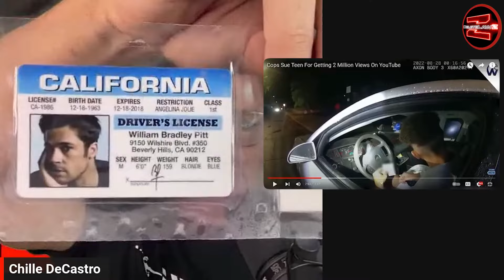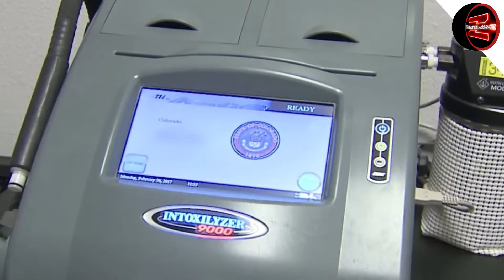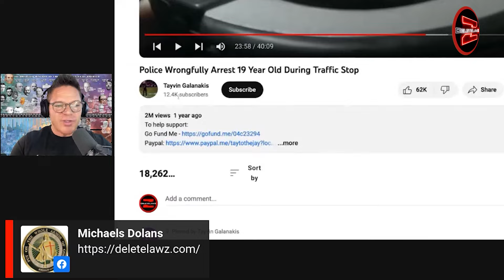COP FORCES A RIDICULOUS ARREST!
Thanks,
Chille
ZELLE:  sohi90069 AT gmail dot com